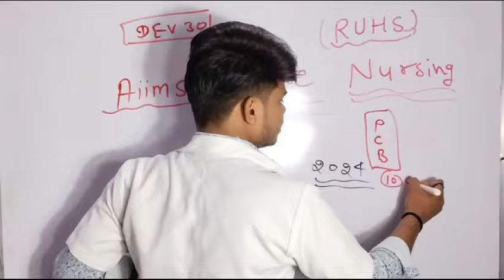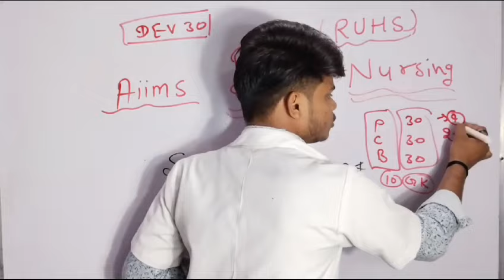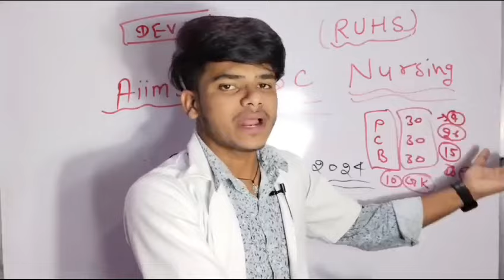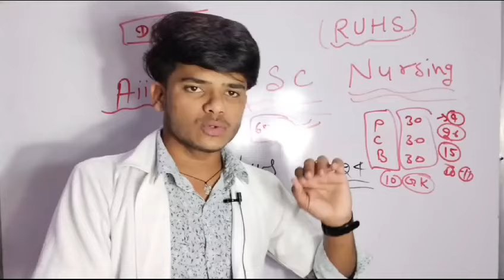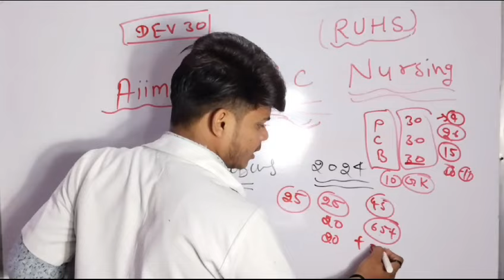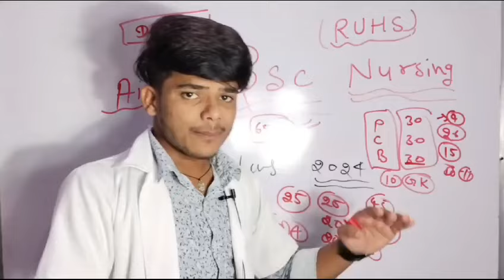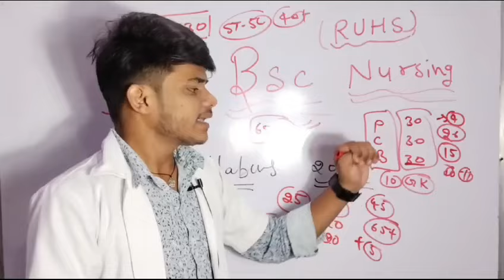👉aiims bsc nursing cut off 2024 || aiims bsc nursing cut off AIIMS BSC nursing 2024🥰Vijay education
aiims bsc nursing cut off 2024 || aiims bsc nursing cut off Vijay education AIIMS BSC nursing 2024🥰

दोस्तों  the science club Dausa यूट्यूब चैनल पर आपका स्वागत है दोस्तों इस चैनल पर आपको साइंस से रिलेटेड वीडियो मिलती है

👉👉Disclaimar

AIIMS
NEET
BSC NURSING
BSC nursing
RUHS
free me questions
RUHS AIIMS NEET
BSC NURSING COACHING CLASSES
RUHS
BSC NURSING  SOLUTION IN HINDI

aiims bsc nursing cut off
 aiims bsc nursing cut off 2023 vijay education
aiims bsc nursing cut off marks
aiims rishikesh bsc nursing cut off
 aiims nagpur bsc nursing cut off
aiims kalyani bsc nursing cut off 2023

aiims bsc nursing cutoff
 aiims bsc nursing 2024 ki teyari kaise karen bsc nursing exam 2024
up bsc nursing entrance exam 2024 latest update
 College ke liye kitne number chahiye
 bsc nursing entrence exam 2023
up bsc nursing exam ki taeyari kaise karen
bsc nursing exam cut off